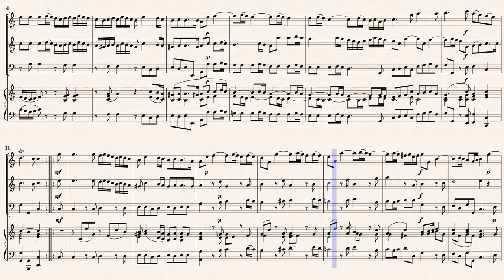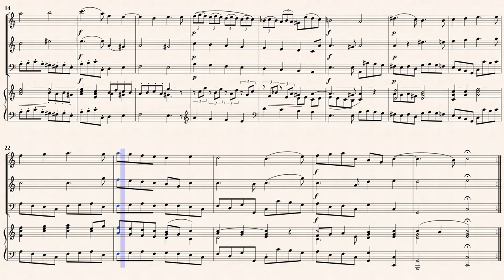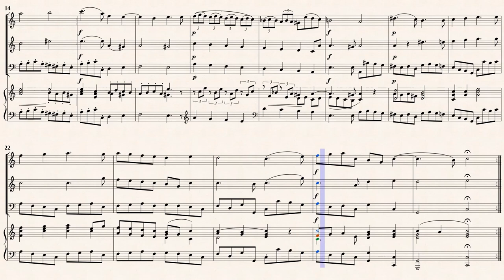Corelli, A. _ Trio Sonata Op 2 No 3, C-Dur [Rec, Fl, B/C]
Arr. by : Alfred Moffat (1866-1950)
Trio Sonata C-Dur Op.2 No.3
Transcribed for Recorder, Traverso and Basso continuo
from IMSLP#372335 PDF File.
Public Domain - Non-PD EU